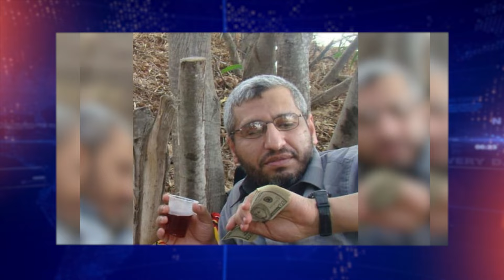EP # 301 - 10 September - Harmeet Singh